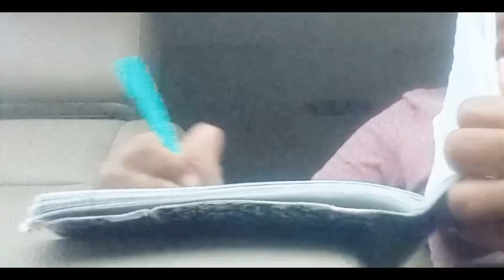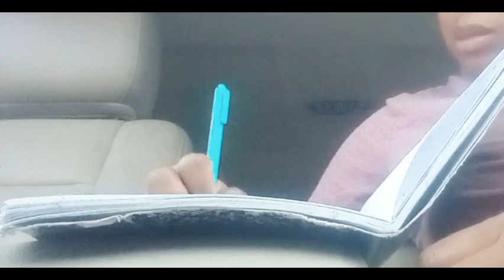ARE YOU OKAY SIS?? MORNING 🌅 ROUTINE+ BREAKFAST, JOURNALING, & CHITCHAT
Hello, my name is Qui. I you guys enjoy! I'm working wife/mom. you'll find self-care, motherhood lifestyle here. Thanks babe!

tap the 🔔